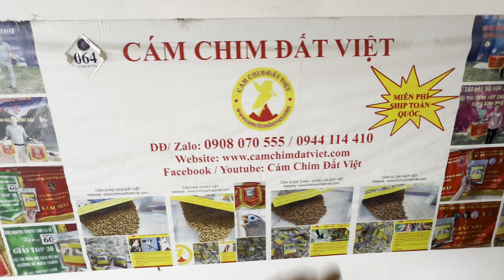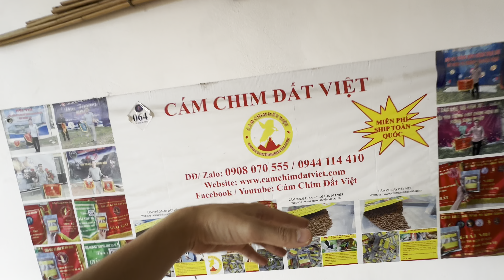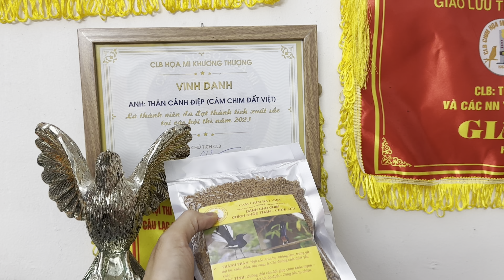Cách thuần Chòe Than và Thực tế nuôi dưỡng tại nhà...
Cám Choè Than - Lửa. SHIP MIỄN PHÍ TOÀN QUỐC. Xem thêm kinh nghiệm nuôi chim tại
- ĐẶC TÍNH: Dưỡng chất cân đối – Chim khỏe – Sắc lông đẹp - Hót tốt ổn định - Căng đều tự nhiên .